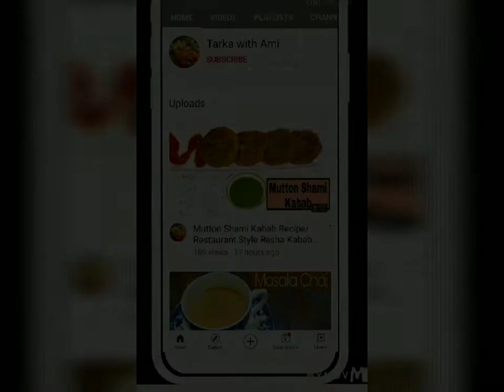Chana Daal Ke Kabab ki Recipe/ Crispy Chana Daal Cutlets Recipe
These super yummy and flavorful kebabs were on my to-cook list for quite some time, and finally I'm going to share it with all.
Mixed lentils and veggies combined together give these kebabs a wonderful mix of flavors and is a perfect addition to any asian meal. They are very healthy kebabs that are packed with nutrients and pan-cooked in very little oil.
Drain and grind soaked dals and veggies coarsely in a food processor/mixer/blender.
Grounded dal mixture should be coarse in texture and feel dry. Secret to a soft chana dal kebab lies in how fine the dal is grounded. Add spices to this mixture.
Feel free to add veggies of your choice. I have pan cooked these kebabs but as per one’s taste you can choose to deep fry these kebabs. Enjoy it with your favorite chutney.

INGREDIENTS:

Channa Daal 1 cup
Green corriander
Green chillies
Salt 1tsp (as per taste)
Ginger chopped 1
Garlic chopped 1